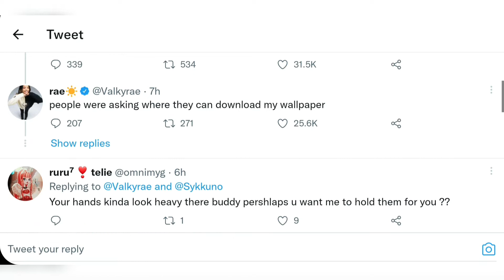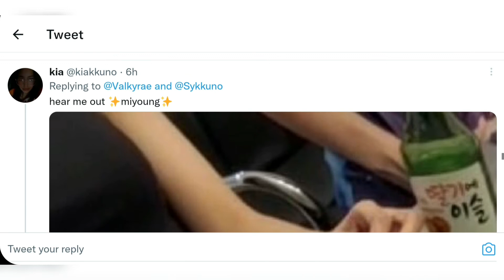Valkyrae posts an aesthetic picture of Sykkuno's hands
Thank you Mochi Nails for the amazing nails! Couldn't recommend them more